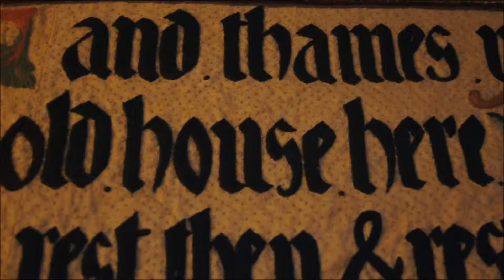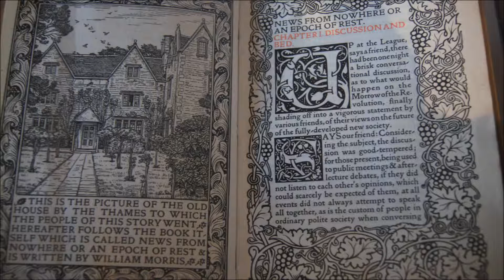Three Places in Oxfordshire - Part 2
From the fourth in a series of "Symphonies from Inchanted Ground."